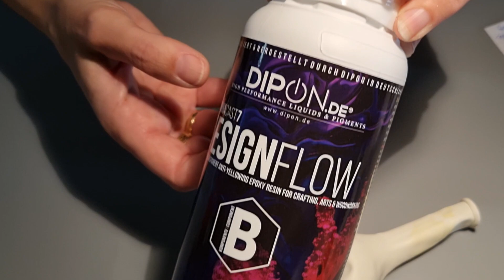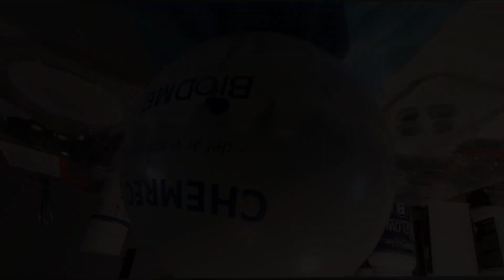#24 Epoxy Resin in balloons - tutorial | This really works!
Experiment på hög nivå i detta klipp. Otroligt nog funkade det på första försöket! Häng med och se hur jag lyckades skapa en kruka mha epoxy inuti en ballong. Blev även två skålar "på köpet".

Frågor eller kommentarer mottages tacksamt!